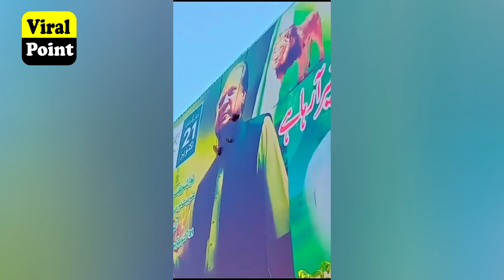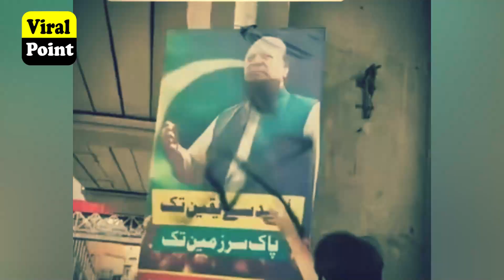PMLN Nawaz Sharif Rejected By Pakistani Public Viral Video | Maryam Safdar Flop Jalsa | Viral Point